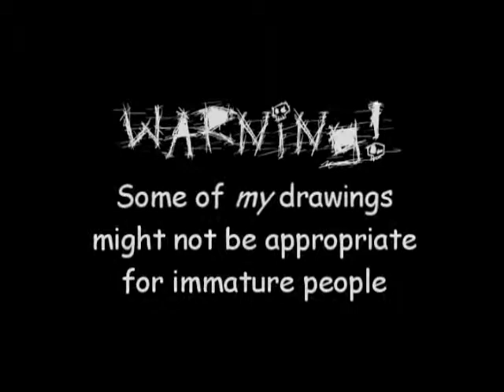A_H-P arte '2008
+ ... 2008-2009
aelita_Hopper productions
art by: DJ Barbara k.